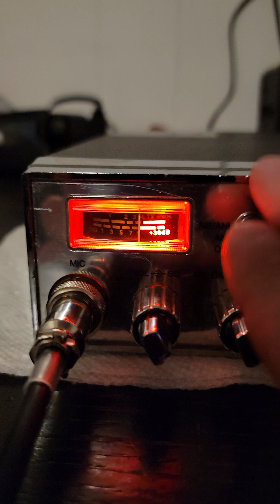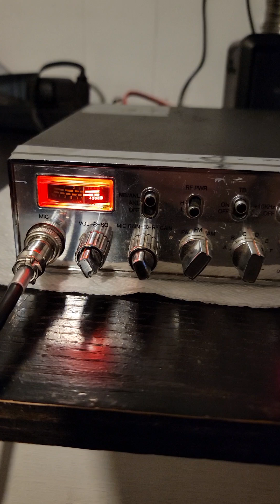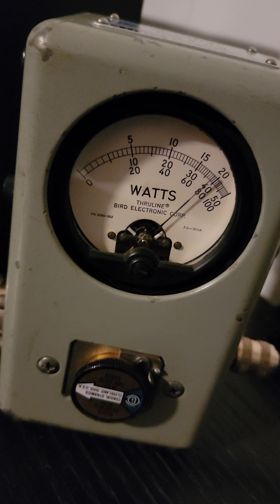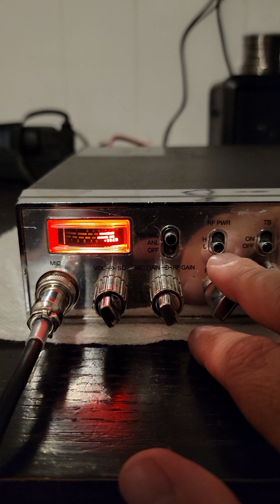*SOLD* For Sale: General Lee CB Radio - $180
General Lee
40+ watts pep
Crybaby Toy (extended)